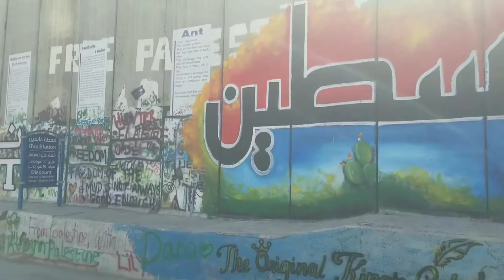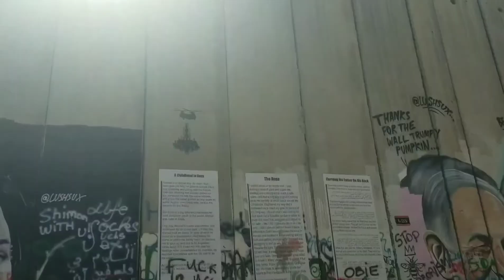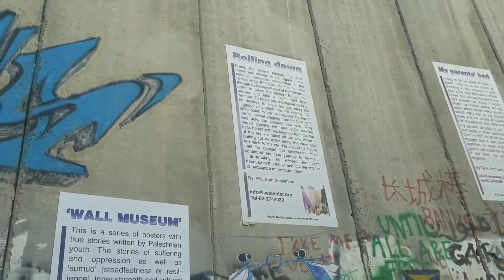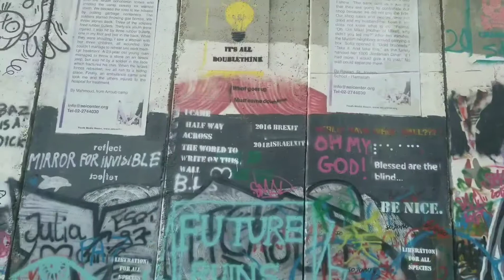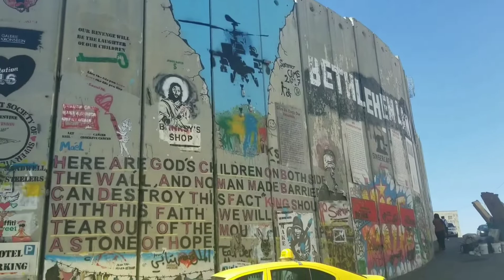Banksy's Mural and West Bank, Palestine Barrier Wall Art and Graffiti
On our girls trip to Israel our tour guide took us to the West Bank Wall and we also saw Banksy's Mural.
The Israeli West Bank Wall walls off Israel from the West Bank. Built in phases starting in 1994, the West Bank Wall stretches 440 miles (708 km), mostly along the 1949 Armistice "Green" Line. The West Bank Wall is 2-3 times taller and thicker than the Berlin Wall; unlike the Berlin Wall, sections of which were simply placed on the ground on triangular bases, the Israeli West Bank Wall is imbedded in poured cement foundation and has built-in guard towers (above). Israel cited the need to prevent Palestinian suicide bombers from crossing into Israel as the reason for building the West Bank Wall, which has served the stated purpose, as the number of suicide bombing attacks has plummeted. But instead of strictly following the 1949 Armistice "Green" Line, the West Bank Wall runs through Palestinian towns and villages, isolating them, separating neighbors and even people from their meager vegetable gardens.

The West Bank barrier tells numerous stories. For Palestinians, it can tell the story of their daily struggles in a land truncated by barriers. For international artists, it becomes a symbol to communicate idealistic visions of human togetherness. For Israelis, it can become the background to critique the state and raise awareness about the impact of real and metaphorical walls, whether they separate Israelis from Palestinians or men from women. The wall’s meanings are thus multiple, its voices manifold, speaking in different tongues about the concerns of Palestinians, Israelis and the international community.